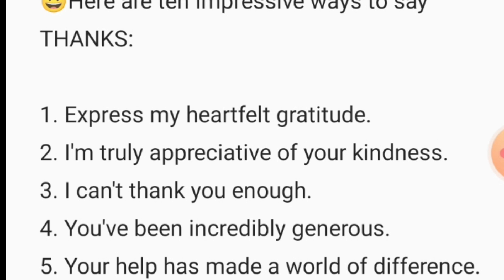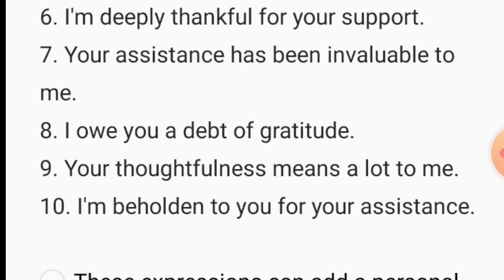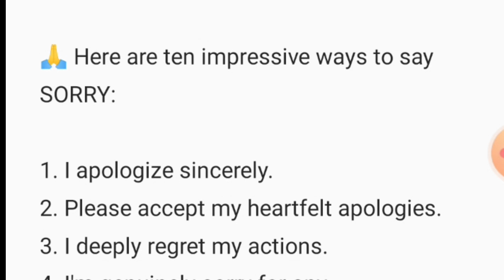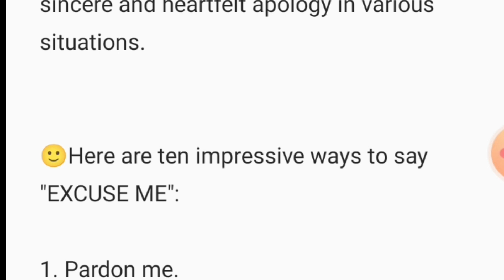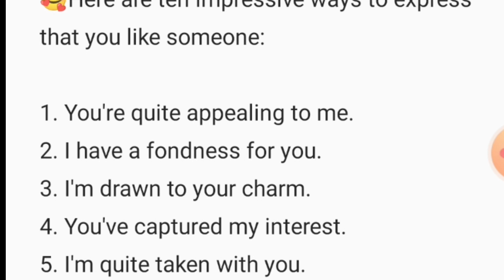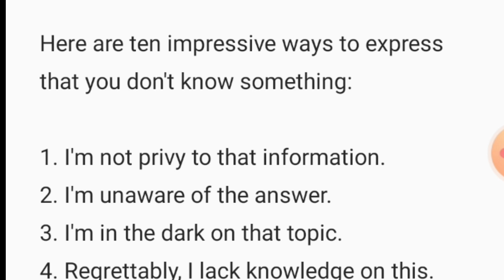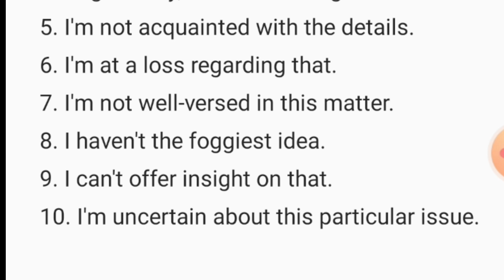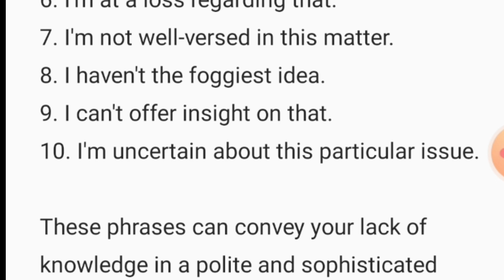10 ways to say impressive phrases!ytviral